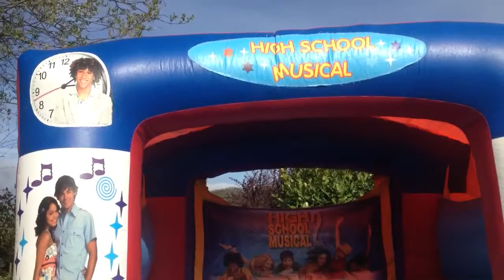Premier Bouncy Castles